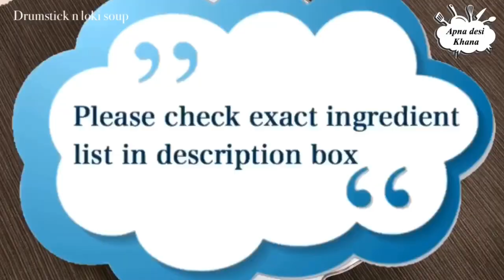Drumstick n loki soup (hinjo) by apna desi khana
Drumstick n loki soup

* 500 ml water
* 1 drumstick pealed n cut in 2 inch
* 1 large tomato cut 4 piece
* 1 sweet chilli whole
* 4 prawns cut
* 20 gm glass noodle
* 2 inch loki ( bottle groundhog) cut small cube
* 4-5 garlic slice
* 1 tbsp fresh coriander chop
* 1/4 tsp black pepper pepper
* 3/4 tbsp soya sauce
* 1 tsp fish sauce

Note : serve 3 people